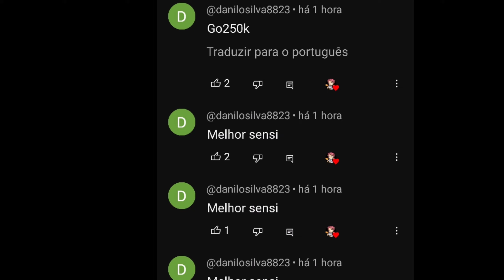SENSI DOS DEUSES! 🤯🔞 99% HS! a MELHOR SENSIBILIDADE para SUBIR CAPA no FREE FIRE na ATUALIZAÇÃO